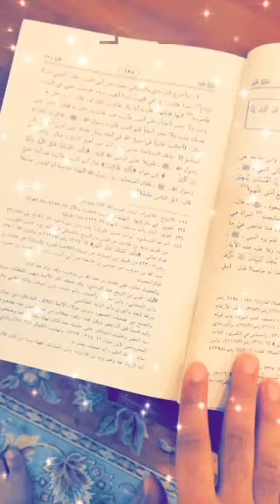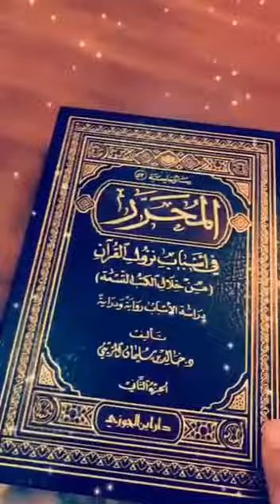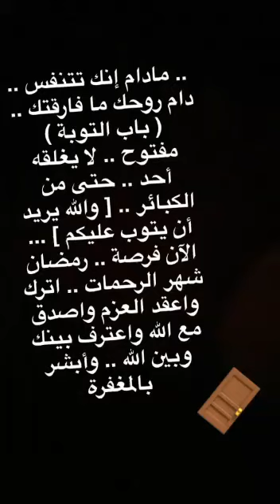قصة آية...الشيخ أحمد حمادي